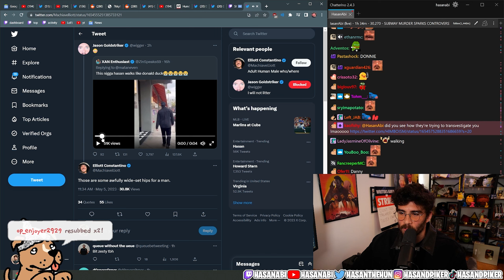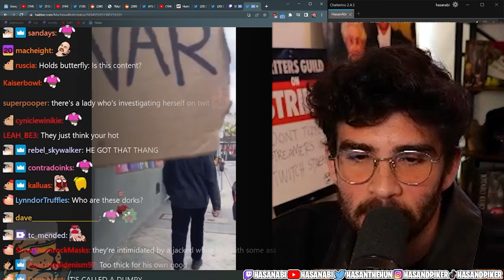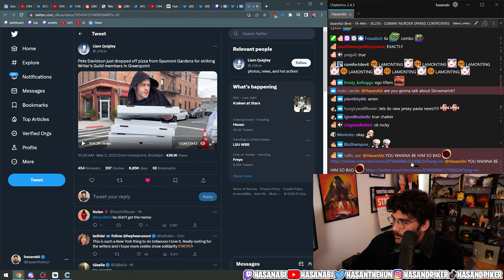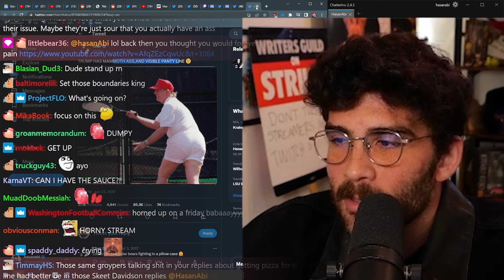Hasanabi gets TRANSVESTIGATED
Hasasnabi gets criticized for his walking posture during the writers strike and has to defend his honor with evidence.

Clip from Hasanabi Twitch Stream (May 5, 2023)

Hasanabi is a political left-wing commentator streaming on Twitch every day. He previously worked as a journalist and producer at The Young Turks.

On his  Twitch Stream he covers personalities like Joe Rogan, Alex Jones, Tucker Carlson, Ben Shapiro and Jordan Peterson. He commentates shows like JCS - Criminal Psychology, Jubilee and covers other streamers like XQC, Trainwrecks, Pokimane, Ludwig, Valkyrae and Austin Show.